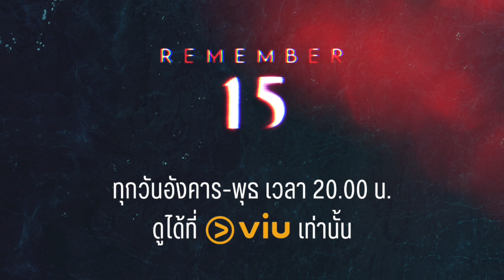ใครคือศพแรกบนเกาะแห่งนี้ | Remember 15 EP.2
“คิดถึงทุกคนนะ…. เรากลับไปเจอกันที่เกาะนั้นไหม?”

แมสเสจปริศนาจาก “ไลลา” ดาวโรงเรียนที่ฆ่าตัวตายเมื่อห้าปีก่อน ถูกส่งให้กับอดีตเพื่อนร่วมชั้นมัธยมปลาย รุ่นพี่ และน้องสาวของเธอ ทุกคนต่างสงสัยว่าแมสเสจนี้ถูกส่งมาได้ยังไง ในเมื่อไลลาได้เสียชีวิตไปนานแล้ว….
พวกเขาทั้ง 12 จึงกลับไปที่เกาะร้างแห่งหนึ่ง ซึ่งเป็นสถานที่ที่ไลลาเสียชีวิตเมื่อห้าปีก่อน… เพื่อไว้อาลัยให้ไลลา และหาความจริงว่าใครคือคนที่ส่งแมสเสจมาเล่นตลกกันแน่….
แต่ยิ่งเข้าใกล้ความจริงมากเท่าไหร่ พวกเขาก็ยิ่งค้นพบอดีตที่โหดร้าย ความลับอันดำมืดของคนที่พวกเขาเรียกว่า “เพื่อน” จนทำให้เกาะร้างแห่งนี้…. กลายเป็นเวทีละเลงเลือด…."

รับชม ซีรีส์ Remember 15 ทุกวันอังคาร-พุธ เวลา 2 ทุ่ม ที่ Viu เท่านั้น
รับชมตั้งแต่ตอนแรก คลิกเลย